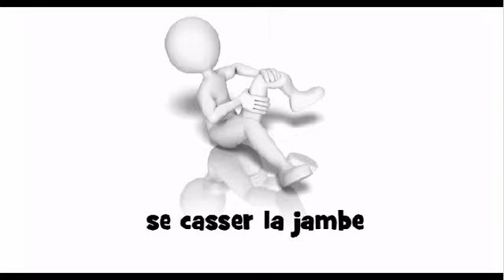발음되다 # se casser la jambe